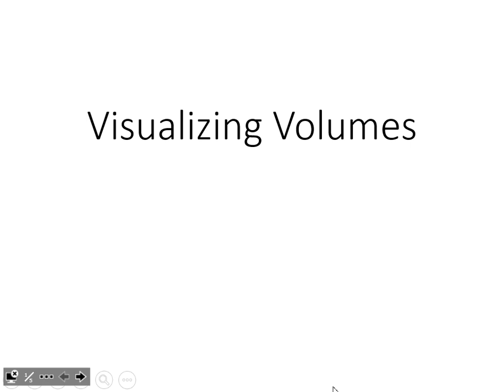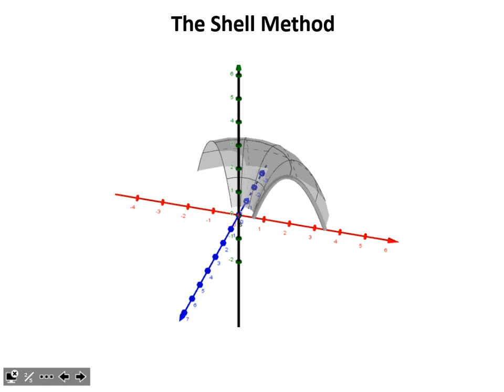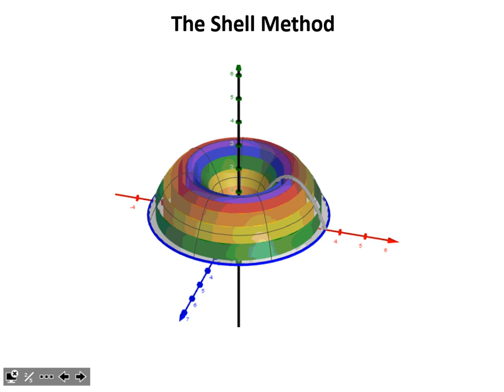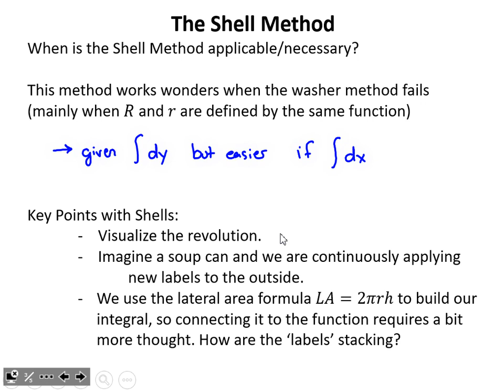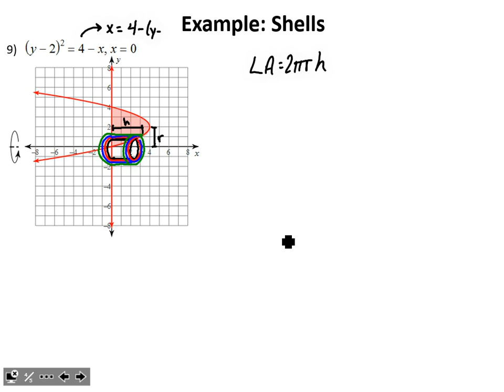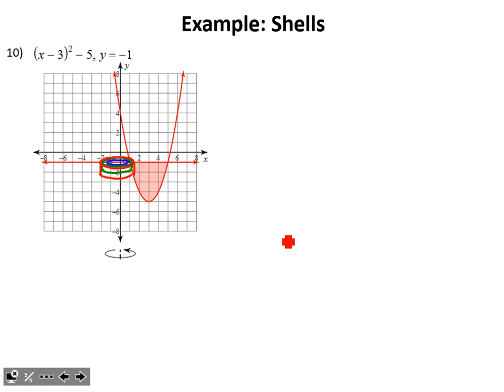AP Calc BC: Visualizing Volumes (part 2)